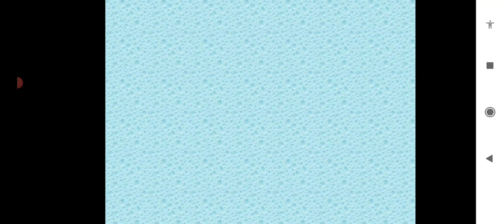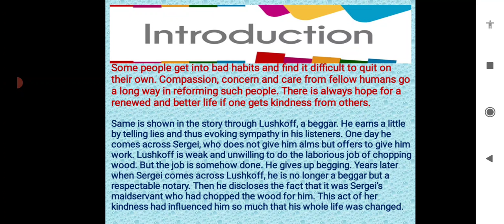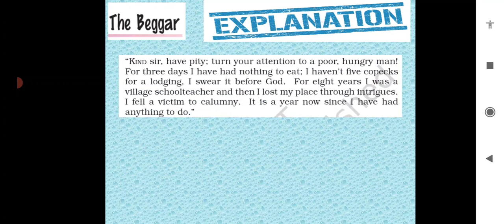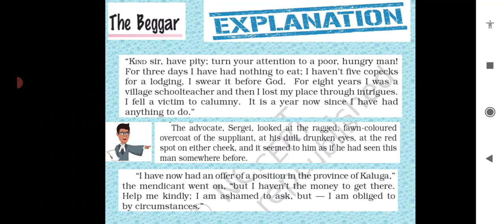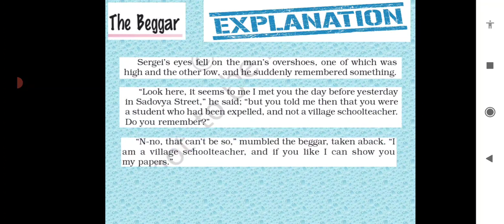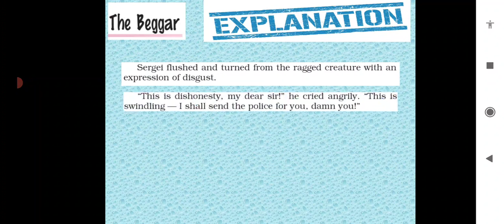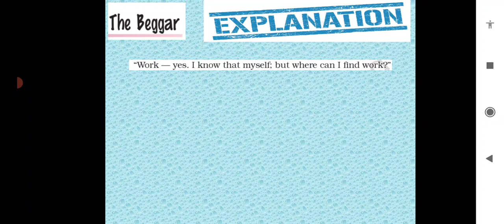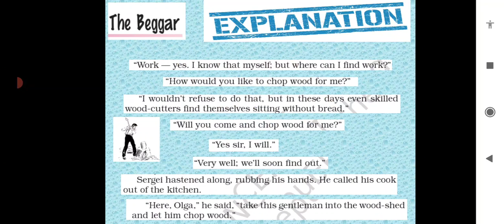Class 9 || English - Moments || Lesson 10 || The Beggar|| by Anton Chekhov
part 1
explanation till the beggar got the work to chop the wood from Sergei.